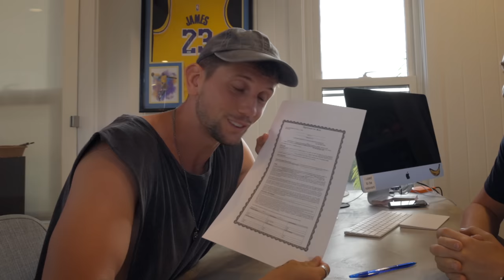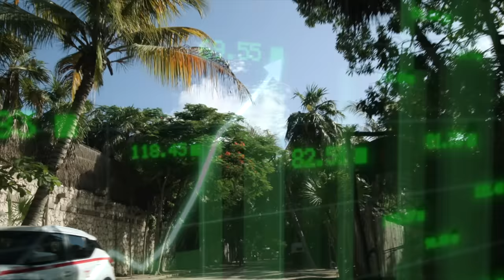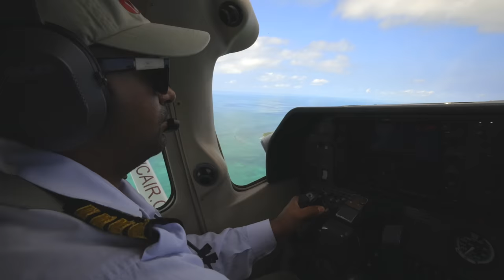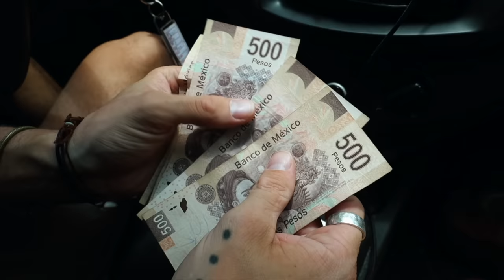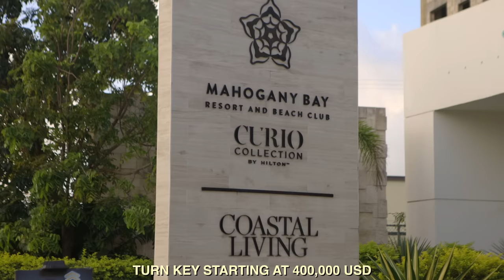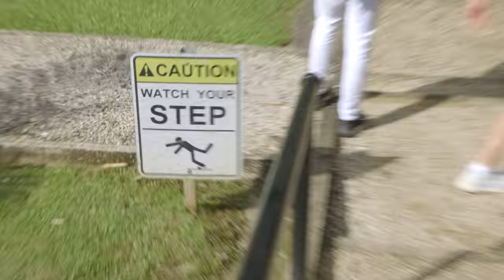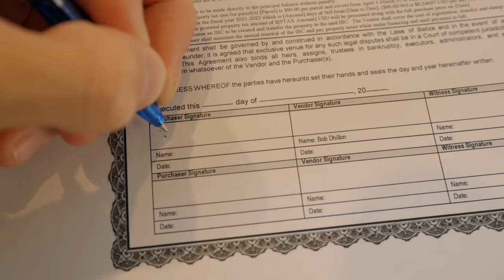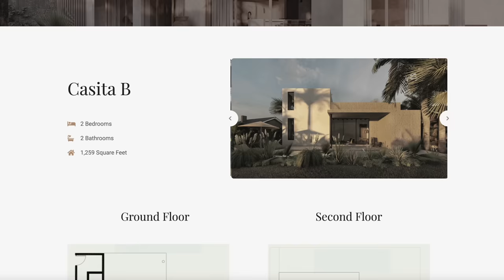Building a LOST VILLA in Belize? (I BOUGHT LAND)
I traveled to Belize to see if this country was a better investment than Tulum. From Ambergris Caye, Belize City, to Punta Gorda I fell in love with Belize and this is where I will build the next Lost Villa.

See more of Belize on Will's channel: @WillMitchellBelize

Shout out to Zack for helping me shoot!